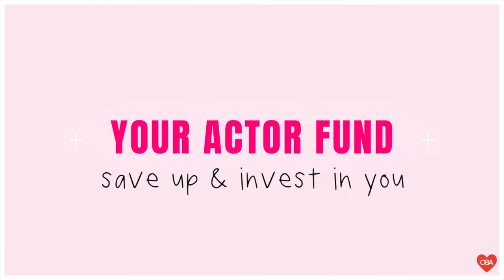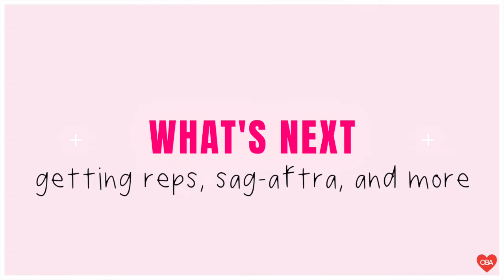How to be an Actor in 2024 | step by step in the process of starting your acting career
In this comprehensive guide, I’m using my 13 years in the acting industry to provide you with  a step-by-step process to fostering a long-term, sustainable acting career in 2024. The emphasis is not just on how to break into the industry, but how to stay in it. I’m dispeling the myth that talent always equates to success because most of the time, it doesn’t. This industry doesn’t owe us anything. So how can we continue to keep going even if we face rejection after rejection? We develop our craft. We understand ourselves in the marketplace. We build our  professional resources, including a headshot, reel, resume, getting ready for the financial investment required, and finding an acting community for support and guidance. But for now, take it slow, and set yourself up for a lifelong pursuit of this art. You got this.

TIMECODES:
00:00 — Introduction to Building a Sustainable Acting Career
00:44 — Reality Check: Talent Doesn't Always Win
01:15 — Grow Where You Are Planted
02:11 — Developing Your Acting Craft
03:07 — Finding Your First Acting Class
03:38 — Discovering Opportunities in Your Area
05:16 — Building Your Actor Community
07:52 — Building Your Professional Resources
08:22 — Understanding Headshots and Resumes
11:25 — Starting Your Actor Fund
12:36 —  Exploring Casting Websites
13:54 — What's Next: Agents, SAG-AFTRA, and Moving to Hollywood
14:19 — Conclusion and Next Steps

♡ Let’s Connect ♡

Looking to Collab? Fill Out This Form —